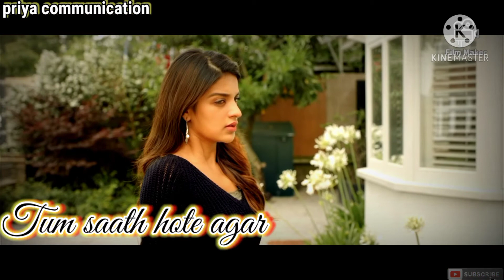Itni mujhe hai kabar ||Tum saath hote agar || o sanam o sanam || love status Priya communication